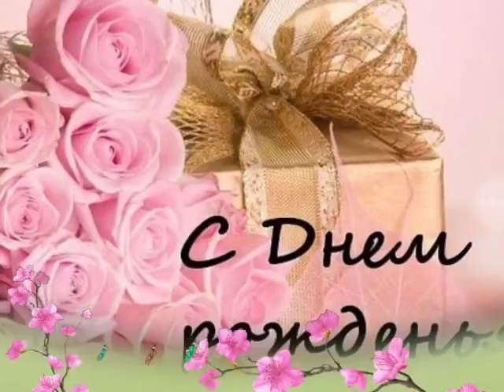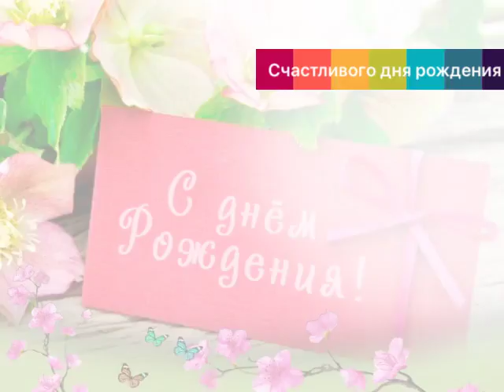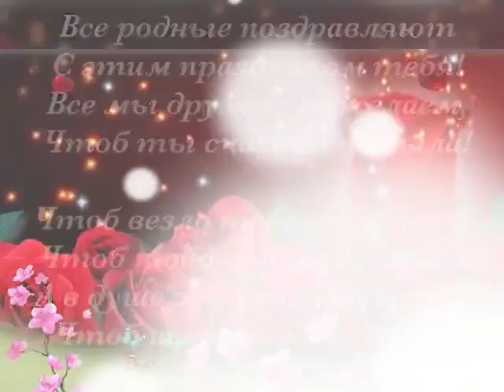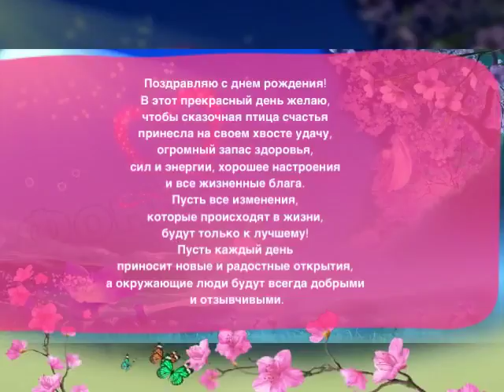С днём рождения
День рождение(поздравление)